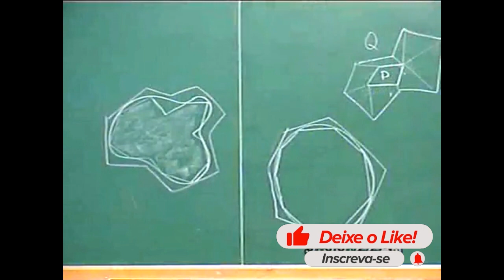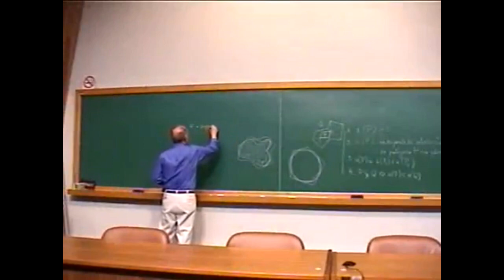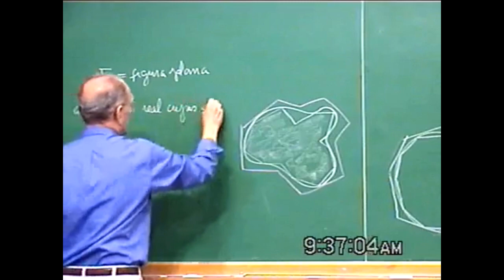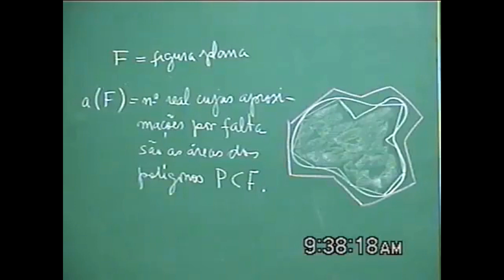QUAL A DEFINIÇÃO GERAL DE ÁREA? | Elon Lages Lima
PAPMEM - Julho de 2002 - Áreas - Prof. Elon Lages Lima